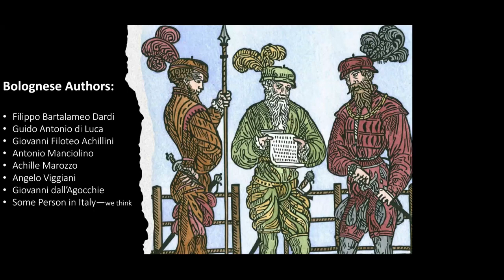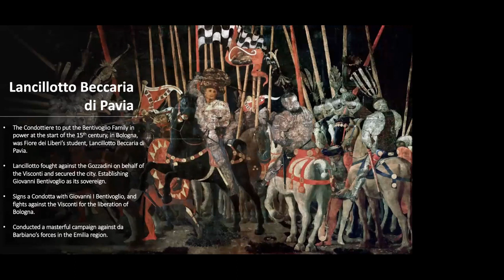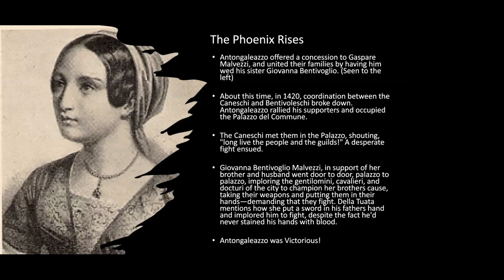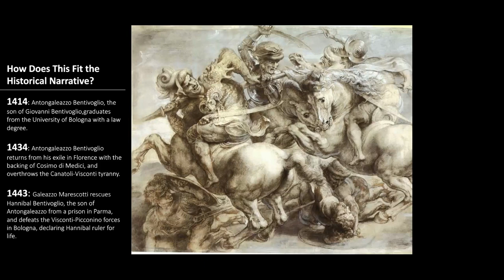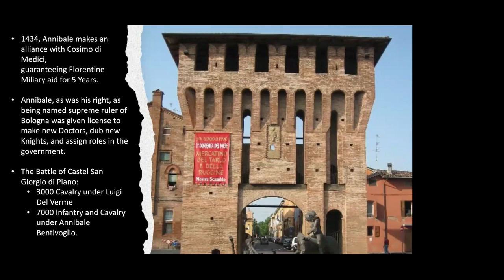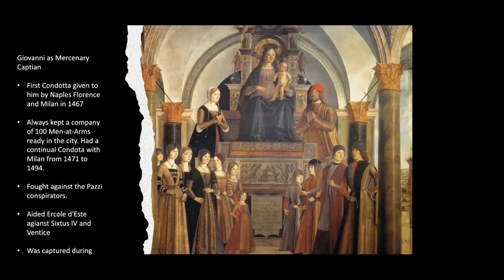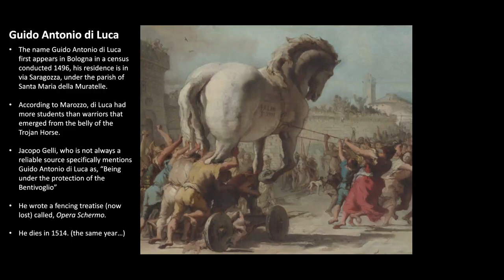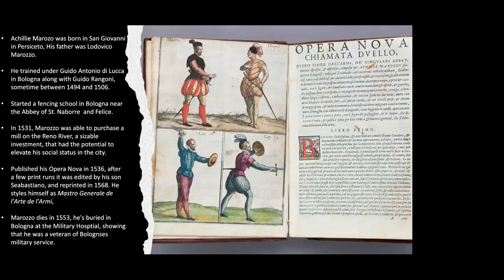Queens Gambit Lecture 2023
The Dynamic History of Bolognese Fencing

Lecture given at Queen's Gambit 2023, by Joshua Wiest